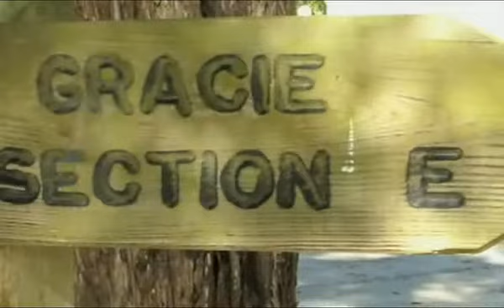Southern Haunts - St. Bonaventure Cemetery - Ghosts of Savannah